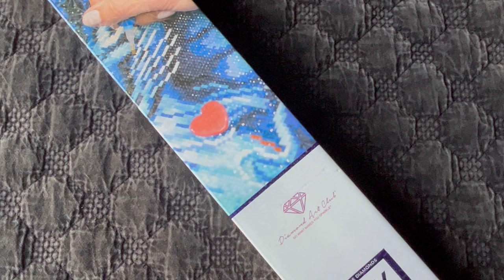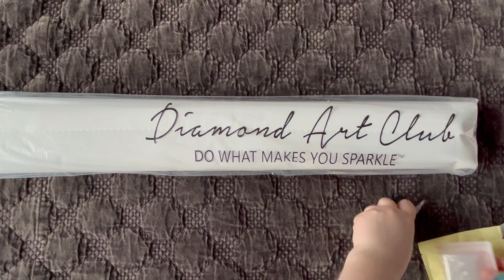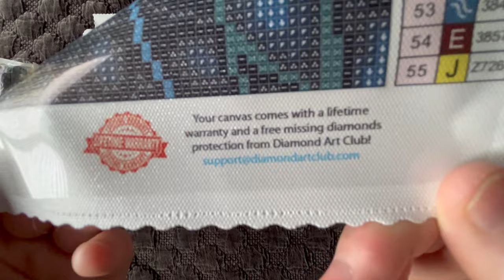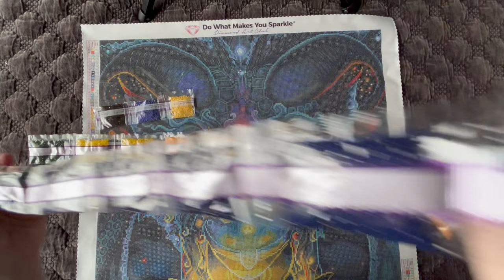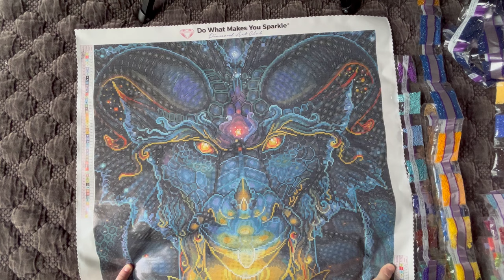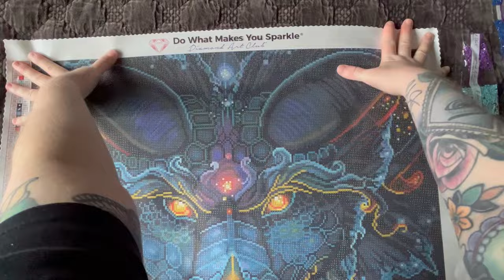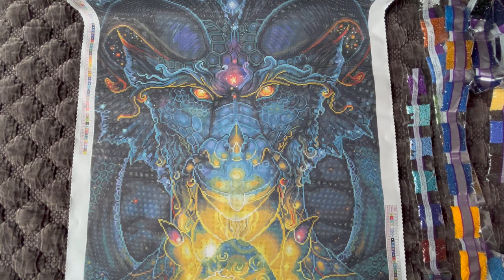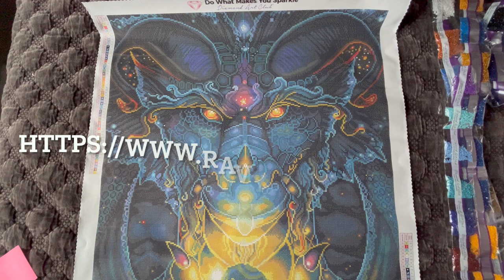Diamond Art Club SNEAK PEEK! Gift from the Void by Ravynne Phelan. Releasing Oct 14, 2023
Hello!! If you are new, Welcome!! If you are returning, thank you so much for your continued support!

In this video I have another Diamond Art Club SNEAK PEEK! This is called Gift from the Void by artist Ravynne Phelan! It will be releasing on October 14, 2023. General Release at 9:30am PST/12:30pm EST. If you are part of the Diamond or Ruby rewards tier you will get a 30-45 minute early access window - check your emails for the link to purchase!

Links:

Diamond Painting: link to go live after release